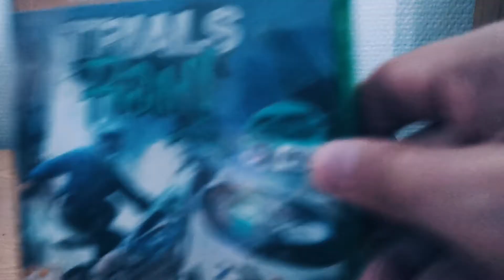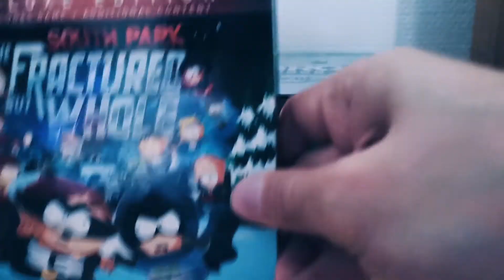My xbox one game collection 2020#3